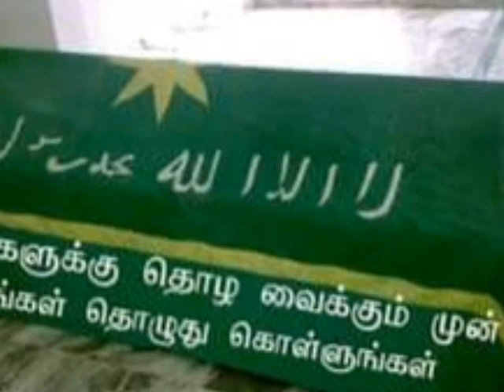உங்கள் அமைதிக்கு அருமையான தகவல் உங்கள் நலன்*---